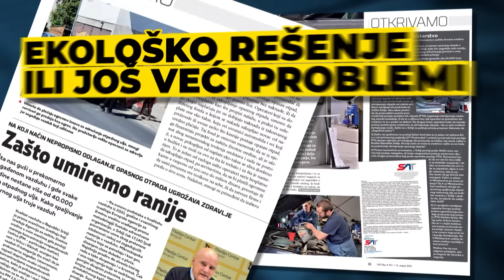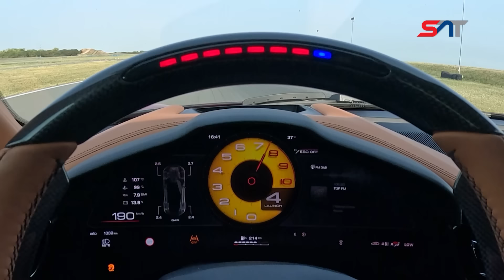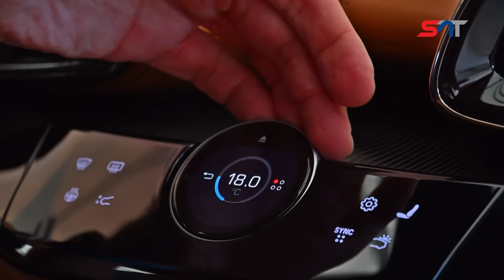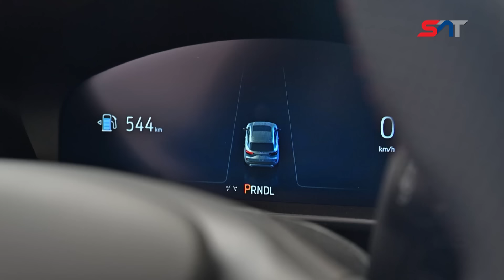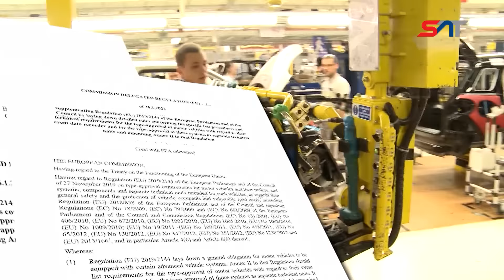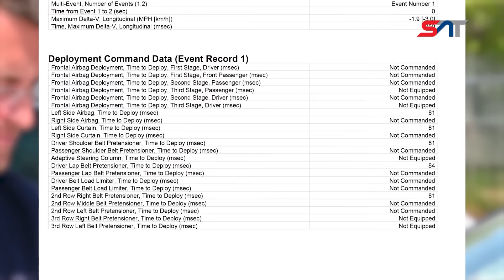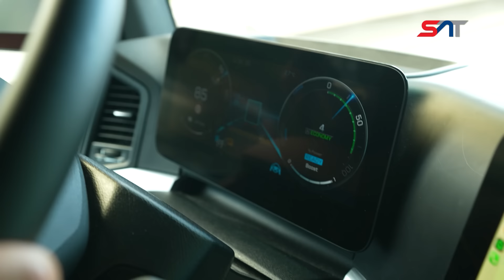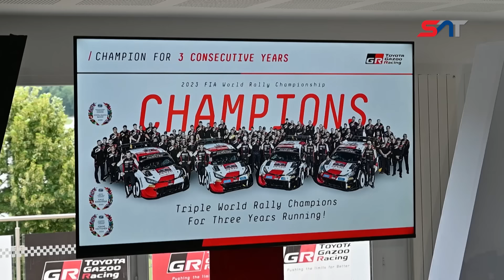Emisija SAT: Prvi test u regionu ‒ Ferrari Purosangue na stazi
Iako se u avgustu očekuje letnja pauza, mi smo vredno radili i pokazujemo vam, prvi u regionu, detaljni test najnovijeg ferarija „purosangve“, automobila koji je toliko redak i toliko ga je teško dobiti da ga Ferari prodaje za 400.000, a tržišna vrednost mu ide i do 800.000 evra. Jedinstvena prilika da se u Srbiji testira jedan ovakav automobil obuhvatiće vožnju na stazi i povremeno poređenje sa ferarijem “296GTB”. U istoj emisiji čeka vas još jedna premijera – izveštaj sa prve vožnje nove generacije najuzbudljivije „tojote“ – „jarisa GR“ – koji je upravo predstavljen svetskoj javnosti.

Urednik i voditelj je Mladen Alvirović.

Copyright: SAT Media Group Zabranjeno svako kopiranje video i/ili audio snimaka i postavljanje na druge kanale!